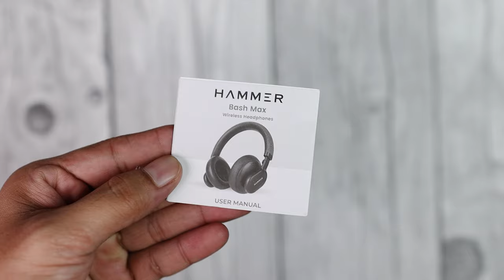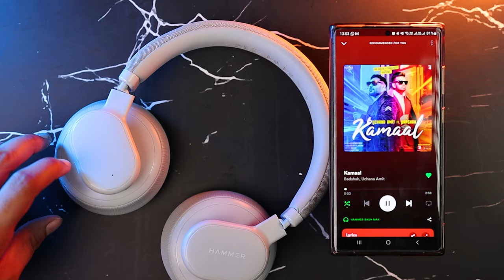Hammer Bash Max || Best Wireless Headphones In 2023 ??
buy from here
HAMMER Bash Max Over The Ear Wireless